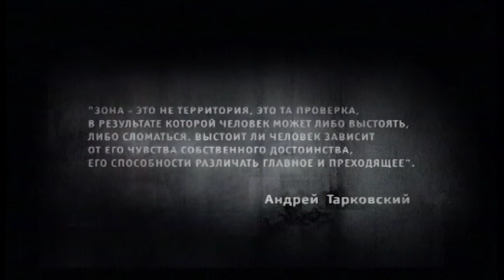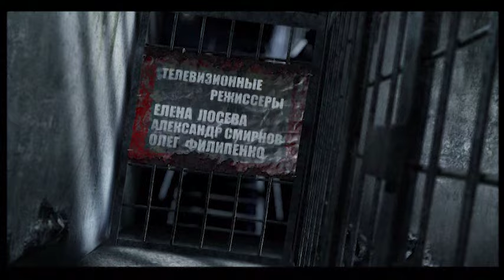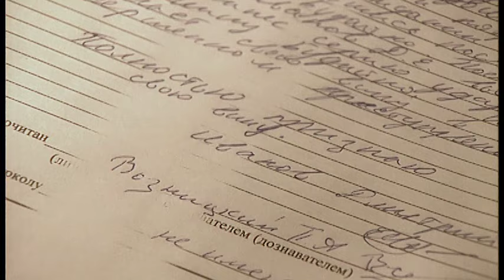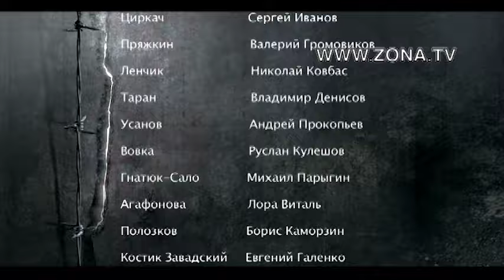Зона. Тюремный роман - 32 серия (2005)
В основу сценария сериала легли реальные шокирующие истории, которые сценаристы записали в реальных зонах, тюрьмах и пересылочных пунктах всей страны. Началось всё с рукописи, которую продюсерам предали анонимные рецидивисты. Авторы обещают 50 серий тюремной жизни без прикрас...

Страна: Россия
Режиссер: Петр Штейн
Композиторы: Сергей Грошев, Андрей Феофанов
В ролях: Александр Тараньжин, Игорь Филиппов, Игорь Карташёв, Луиза Мосендз, Адам Чекман